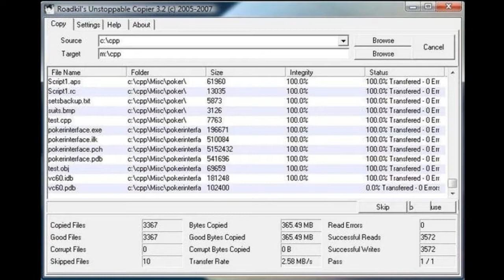Unstoppable Copier Free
Visit here to Download